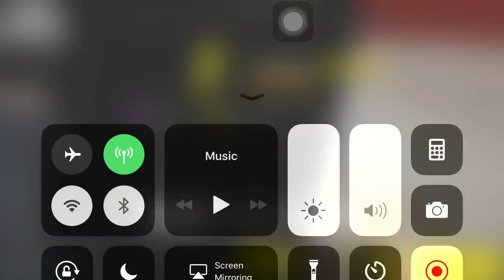An94 Scope8 With Heng Yin / Rules Of Survival - TenKay -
Topic My Channel
Sdach Game Rules Of Survival
Sdach Game
Rules Of Survival ShotGun
Sell Rules of Survival
Pubg Mobile
Rules Of Survival
Rules Of Survival Gameplay
Rules Of Survival Hack
Rules Of Survival Khmer
Top Up Rules Of Survival
Top Up Pubg Mobile khmer
Top Up all Game On mobile
Rules Of Survival 2018
Rules Of Survival Cambodia
Pubg Cambodia
Khmer Game
Battle Royale